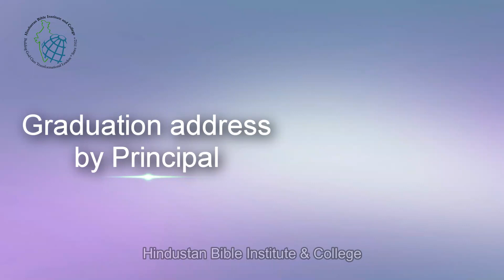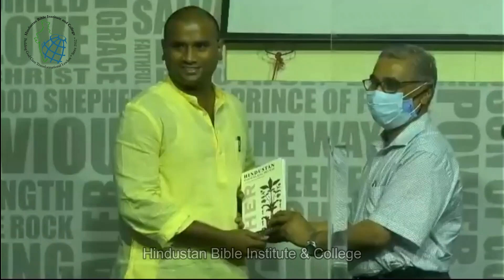HBI's 2021 Valedictory service